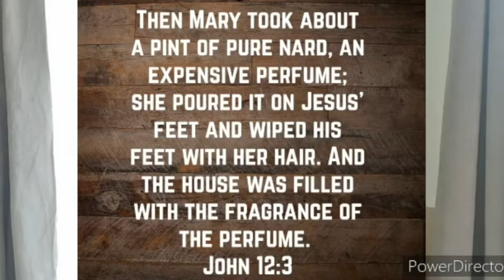Value - In the Footsteps of Jesus (3)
Jess Segelov continues our series of reflections, 'In the Footsteps of Jesus', by looking at two questions:
How much do you value Jesus?
And how much do you think Jesus values you?